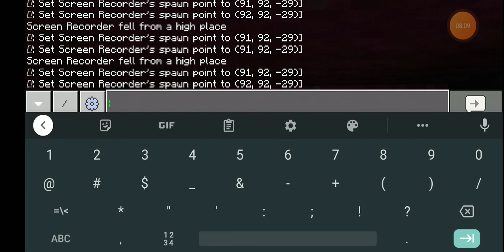Minecraft mega dropper Halloween in MCPE